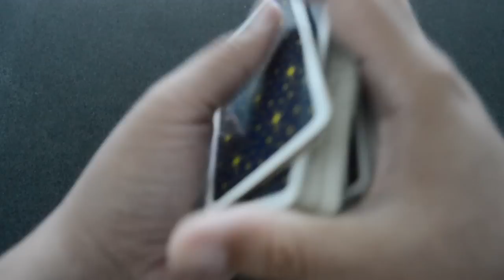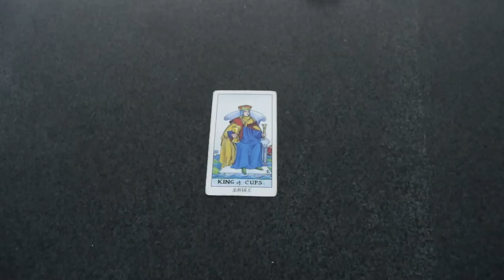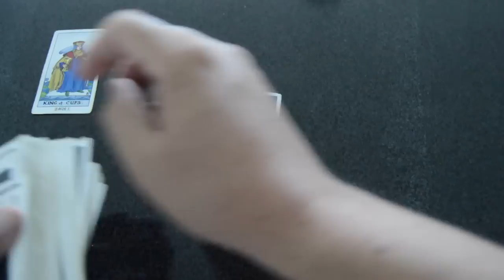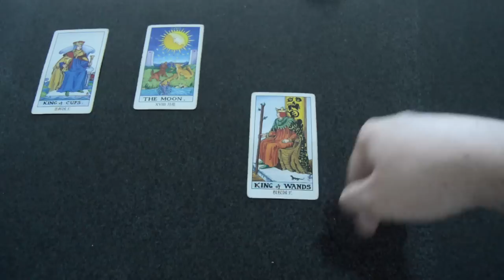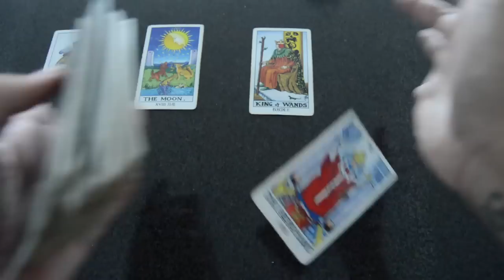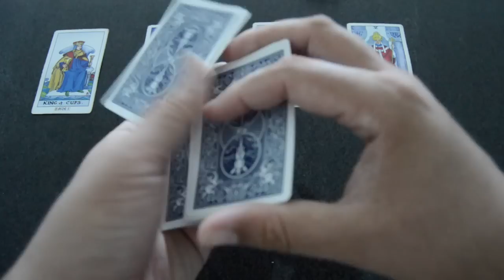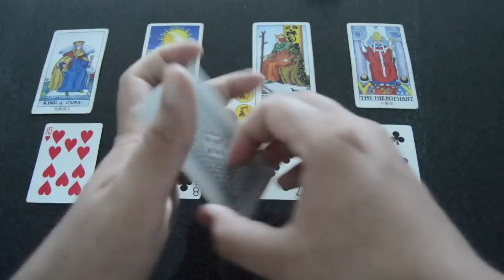CAPRICORNIO Horóscopo Semanal 8 al 14 de Julio 2019 + Número y Día de la suerte TAROT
ATENCION: TV+18